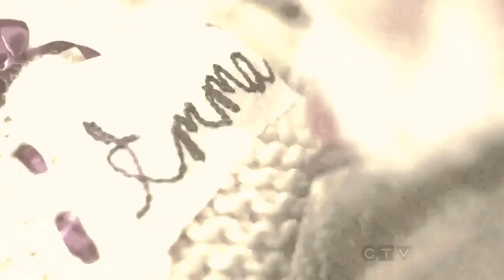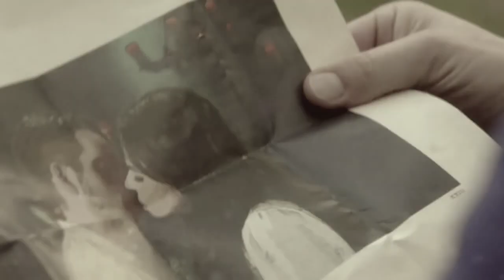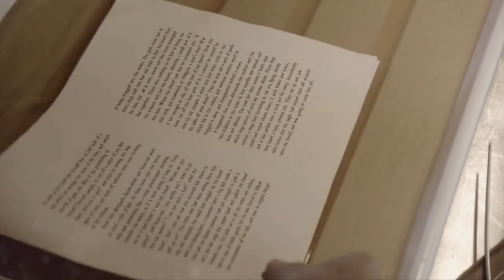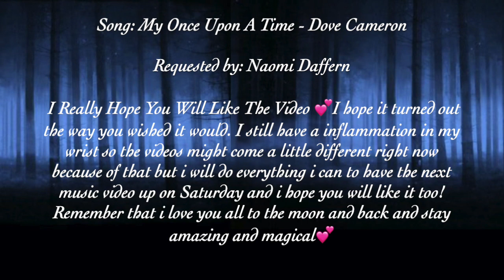The OUAT Cast - My Once Upon A Time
Here comes The OUAT Cast with My Once Upon A Time and I Really Hope You Will Like The Video 💕I hope it turned out the way you wished it would. I still have a inflammation in my wrist so the videos might come a little different right now because of that but i will do everything i can to have the next music video up on Saturday and i hope you will like it too! Remember that i love you all to the moon and back and stay amazing and magical💕